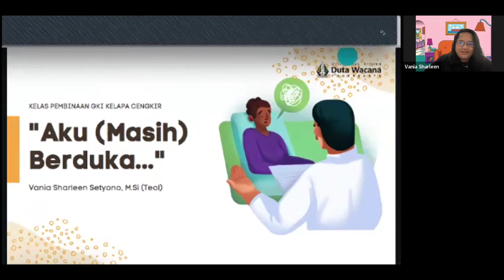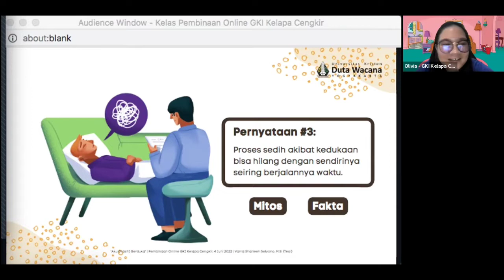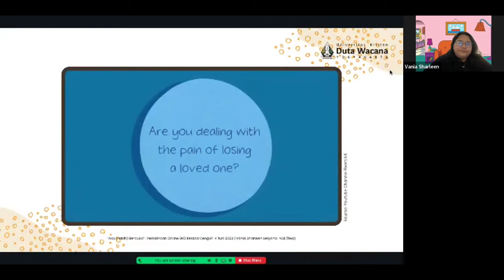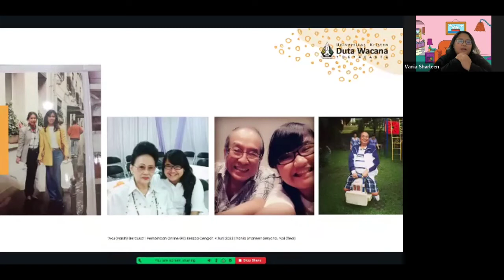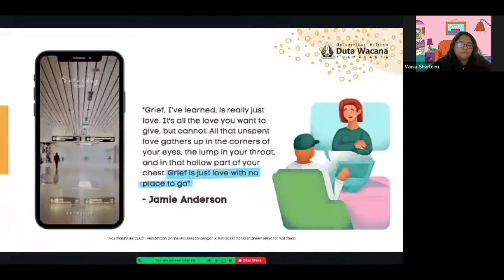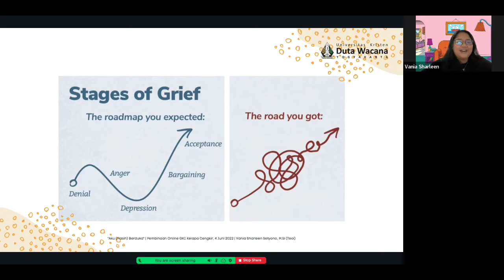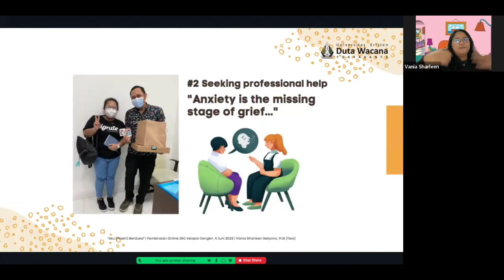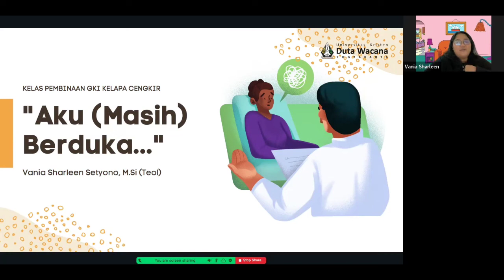Memproses Duka Dalam Diri Kita Secara Sehat | Sdri. Vania Sharleen Setyono, M.Si.Teol